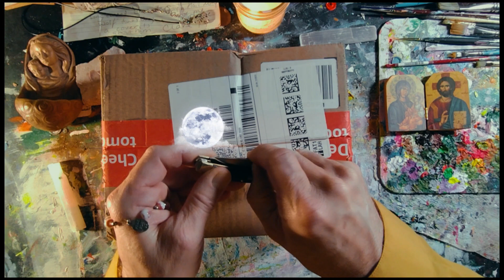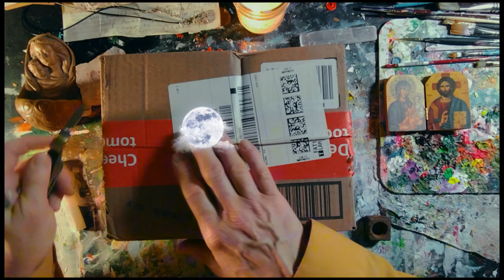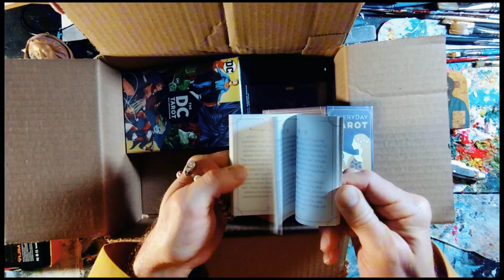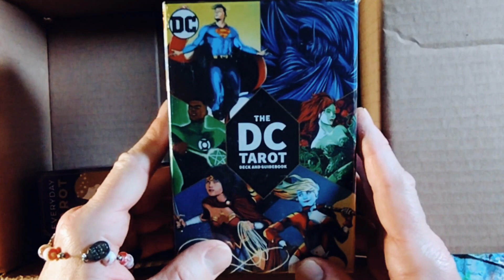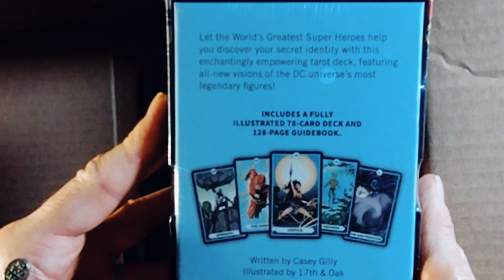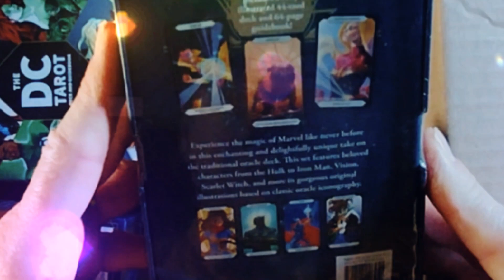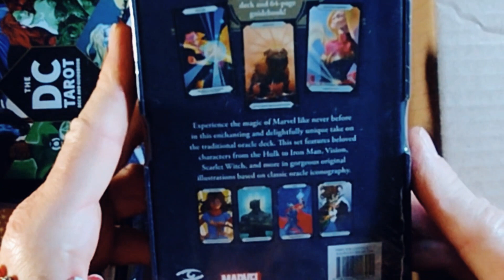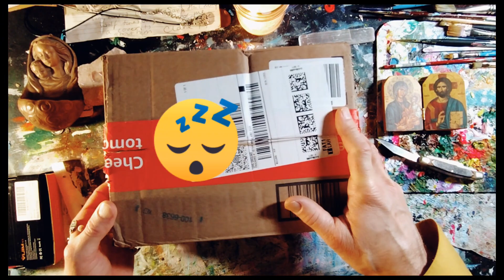🎅🛷🦌BLING BLING Random Sh!t Whisper Haul Unboxing (Part 1) | Triggering Noises, Maybe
🎅🛷🦌BLING BLING Random Sh!# Whisper Haul Unboxing (Part 1) | Paper Noises

ASMR Cardboard box unboxing. Paper noises, whispers

If you like my content, please consider supporting this channel (if you can):